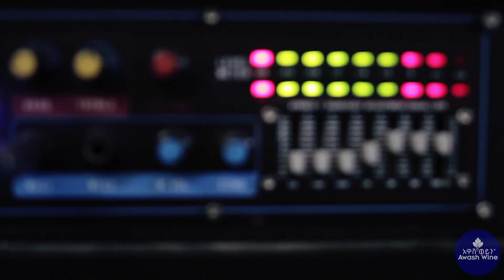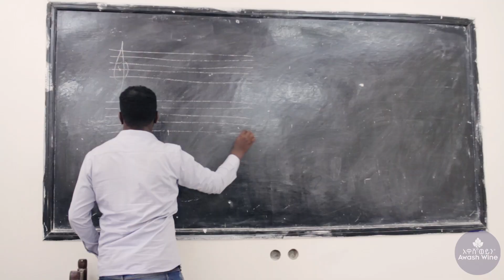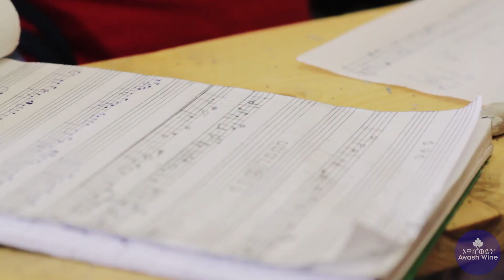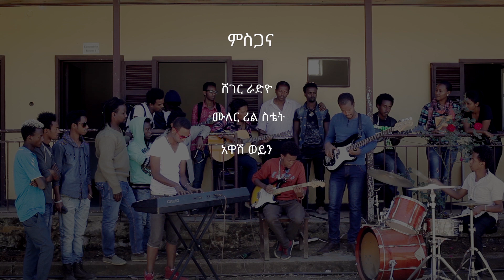Jazzamba Music School to encourage musical Development - DireTube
Ethiopian Music - Jazzamba Music School to encourage musical Development -  DireTube

Jazz Amba School of Music provides free music education to the public at its school.

The jazz scene in the different parts of the metropolitan is mounting from time to time hosting plenty of local and international acts on regular basis. Seeing the ever growing demand for jazz, which had its zenith in 50s and 60s; JazzAmba School of Music, steps forward to present more education on Ethio-Jazz to the public under conductive musical atmosphere.

It is the main conviction of JazzAmba School of Music that it will continue its contribution to revive jazz and other music types in the country.

It was first established as Africa Jazz School Plc by five likeminded individuals in September 2000. About its renaming process. It is one of the prominent music schools with the goal of supporting for the growth of music entertainment industry.

It was opened aiming at fostering and upgrading jazz education that enables to help put new young artists. So far it has enrolled more than 150 students and graduated over 25. The teachers have extensive educational background and are the most prominent musicians in Ethiopia. The school also has received extensive attention from the public because of the “Free” education it started offering in this academic year, 2012/13.

Its income is planned to be subsidized by the income generated from the fund raising concerts and musical performances that are planned to be organized under the lounge.